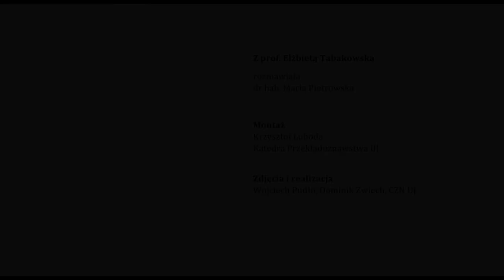Tryptyk z prof. Elżbietą Tabakowską - cz. 2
Druga część Tryptyku
Katedra UNESCO Profesor Elżbiety Tabakowskiej

Dla studenta przekładu ale nie tylko - przygoda z organizowaniem studiów dla tłumaczy na Uniwersytecie Jagiellońskim

Z profesor Elżbietą Tabakowską rozmawia dr hab. Maria Piotrowska, prof. UJ
Montaż: Krzysztof Łoboda, Katedra Przekładoznawstwa UJ
Zdjęcia i realizacja: Wojciech Pudło, Dominik Zwiech, CZN UJ